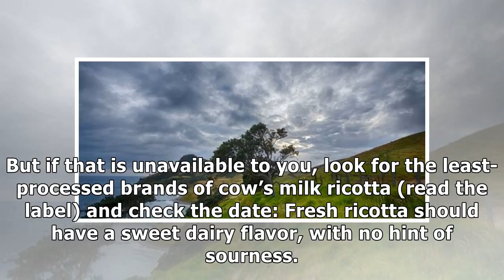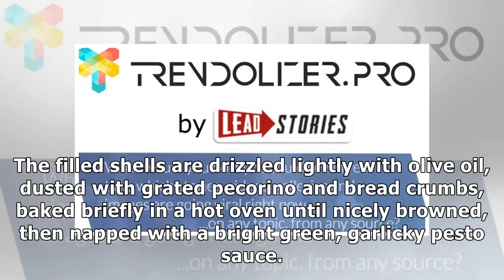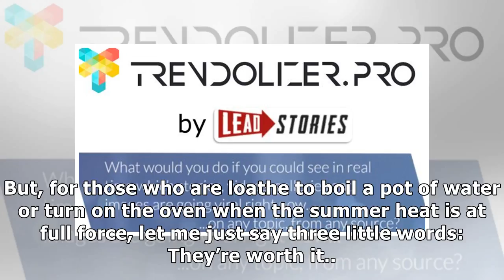✫A Crowd-Pleaser With the Right Stuff